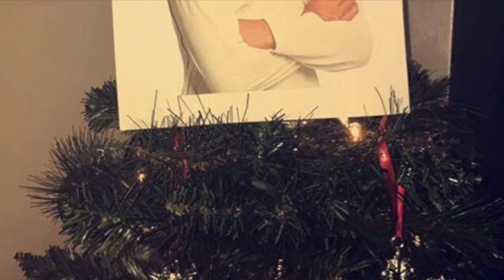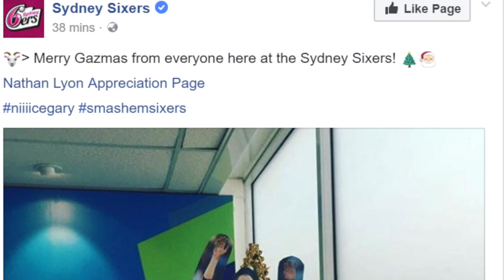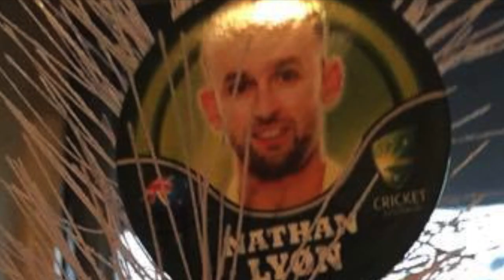Nathan Lyon Christmas Tribute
Check us out on FaceBook: Nathan Lyon Appreciation Page